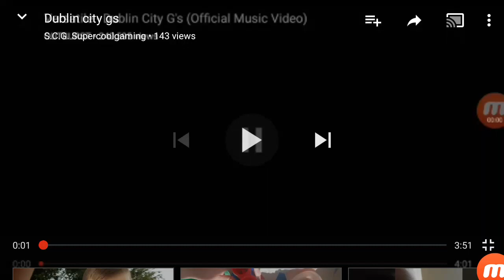Versatile Dublin city gs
Dylan smith